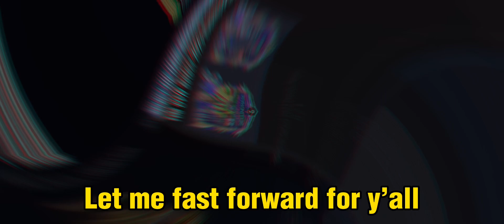DO THIS NOW😱….. WATCH HOW I TURNED 2.5MILLION COINS TO 14.5MILLION COINS IN LESS THAN 2 MINUTES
LOOK HOW I TURNED 2MILLION COINS IN FIFA TO 14MILLION COINS IN LESS THAN 2MINUTES

A LITTLE ABOUT ME:
I'm a beginning FIFA Mobile YouTuber, who has high standards and dream of taking my YouTube Channel to Higher Achievement & Degrees. Therefore I'll be Creating & Uploading FIFA MOBILE content daily to express you and Enjoy my content ❤️HAVE A GOOD DAY AND HOPE YOU ENJOY MY VIDEO AND CHANNEL ❤️  PLEASE SHARE LIKE COMMENT SUBSCRIBE AND DROP A COMMENT IF YOU WANT A REQUESTED VIDEO.